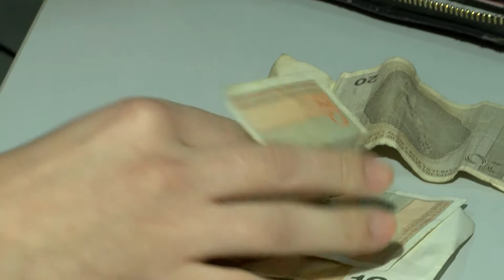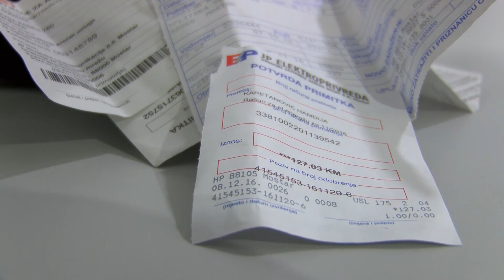NAŠA TV | SIJEČANJ U SJENI MJESEČNIH TROŠKOVA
Novinarka: Gorana Nikolić
Snimatelji: Dragan Tomić i Josip Jelić